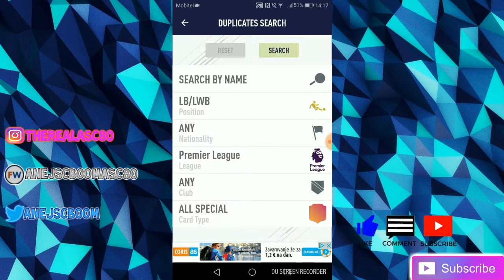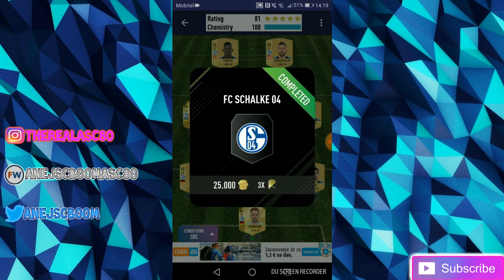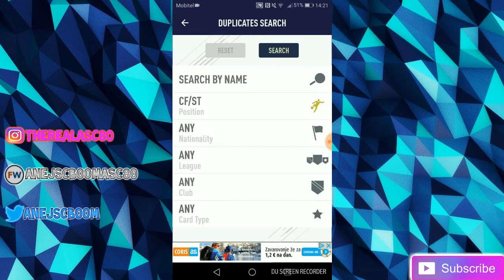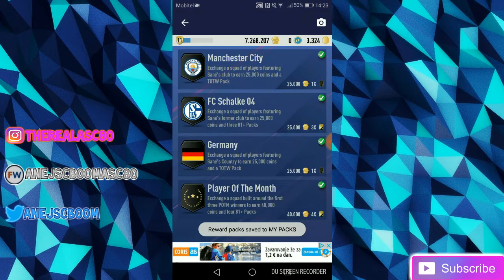POTM SANE SBC SOLUTION!!! (Fut Pack 18)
In this video I'm showing you how to do the POTM Sane SBC on Fut Pack/Draft 18!!!

HOW DO I MAKE MY VIDEOS:
- I record my screen with Screencast-O-Matic Screen Recorder
- I edit my videos with Videopad Video Editor